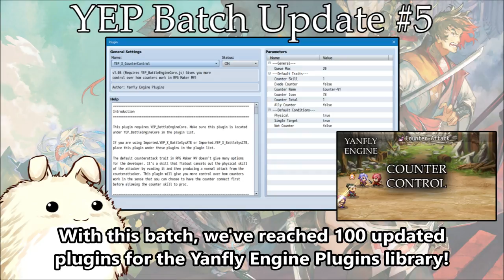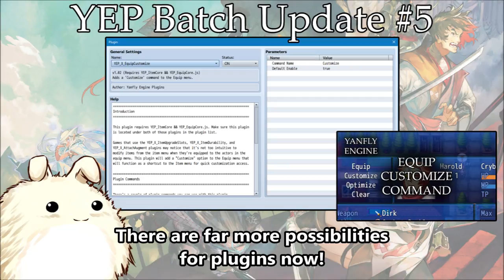Yanfly Engine Plugins - Batch Update #5 - RPG Maker MV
RPG Maker MV's 1.5.0 update contains a lot of new features. Of which, the newest plugin parameters add to a lot of quality of life updates. Yanfly and co. will be working on updating the existing plugins to access these new features!